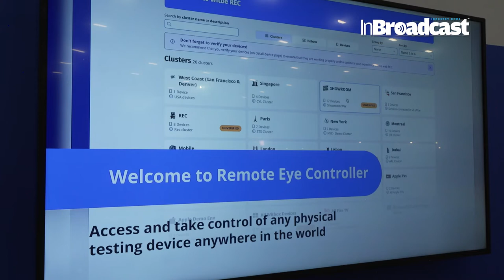Witbe’s Short-Form Video Automated Testing Technology at NAB 2023...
🎥InBroadcast’s Ashley Blankenship interviews Witbe’s Sales Director for the Americas, Yann Caron, on the show floor at the 2023 NAB Show! Yann showcases Witbe’s automated testing and proactive monitoring technology, including their new short-form video testing technology and the complete Witbox line-up of testing devices. For more information on Witbe’s technology for video service providers, visit them

🎥 Dive into the Future of Video Testing with Witbe at NAB 2023! 🚀 Join us in this exclusive presentation as Witbe unveils its cutting-edge Short-Form Video Automated Testing Technology. In this video, we explore how Witbe is revolutionizing video quality assurance, ensuring seamless content delivery in the era of short-form videos. Get ready for an inside look at the technology that is reshaping the standards of video testing!

🔍 Exploring Witbe’s Short-Form Video Testing Innovation:
In this in-depth showcase, we delve into the heart of Witbe's booth at NAB. From automated testing workflows to real-time analytics, we provide a comprehensive overview of the features, functionalities, and real-world applications that make Witbe a leader in ensuring an exceptional viewer experience for short-form video content.
🌟 Why Witbe Stands Out:
This video isn't just a demonstration; it's an exploration of the future of video quality assurance. Join us to witness how Witbe's Short-Form Video Automated Testing Technology is redefining the standards, ensuring flawless content delivery, and providing valuable insights for content creators and service providers.
👉 Join the conversation in the comments! Share your thoughts on Witbe's testing technology, discuss the challenges of short-form video delivery, and let us know how this innovation aligns with your video content strategy.

Your Quarries :

Witbe
NAB 2023
video testing
short-form videos
automated testing technology
InBroadcast
automated testing
proactive monitoring
quality of experience
qoe
short-form videos
short-form video testing
Witbox
slingbox
video services
streaming video
Witbe
2023 NAB Show
nabshow
nabshow2023
witbe’s ad monitoring
qa testing
est automation
monitoring
ad matching
ad monitoring
2023 nab show
news from nab 2023
Witbe’s Short-Form Video
Witbe’s Short-Form Video Automated
Testing Technology at NAB 2023
Automated Testing Technology at NAB 2023